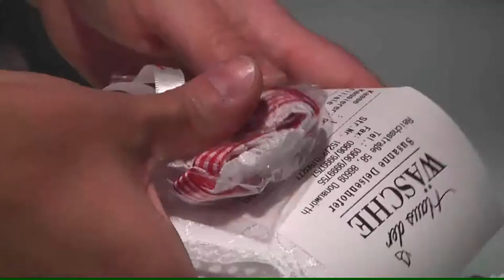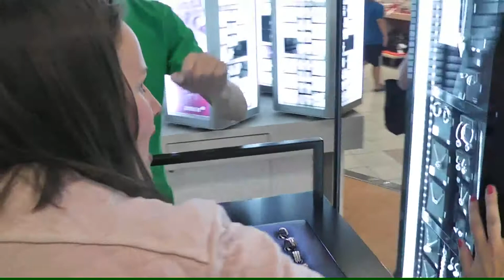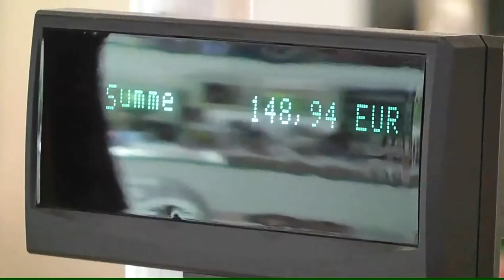Polina kombiniert Tracht, Jeans und rote Pumps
Polina hat einen Plan: Trachtenjacke und kariertes Hemd will sie mit modernen Elementen kombinieren. Auf dem Laufsteg trägt sie Jeans, Hemd und rote Lack-Pumps

Polinas Look zum Nachshoppen:

Fashion Star 2017
Großes Finale am 21.07.17 um 18:30 Uhr
am Reichsstraßenfest in Donauwörth